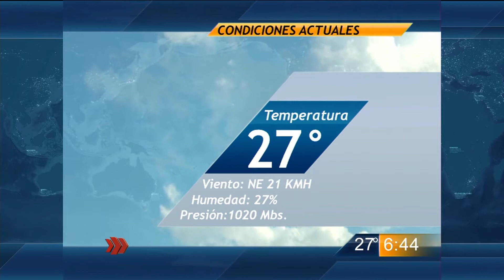Las noticias del cielo - Inicia hoy 15 de mayo temporada de huracanes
El avance del pronóstico del tiempo con Gaby Lozoya